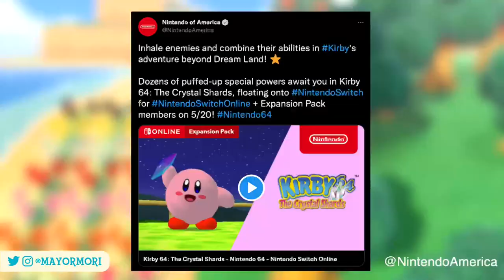Animal Crossing PORT Coming To Nintendo Switch?!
An Animal Crossing speculative discussion 🥰
👍'Like' for N64 🕹

📜 A Little About Todays Topic:
Welcome to my Animal Crossing channel. Today's Animal Crossing video is all about whether or not an Animal Crossing N64 port will come to Nintendo Switch.
With games like Kirby seeing retro titles return to the Nintendo Switch Online Expansion Pass after successful sales, we discuss whether or not we could see the same for Animal Crossing.
With Animal Crossing New Horizons now Nintendo's second best selling Nintendo Switch game of all time, and Nintendo continuing to add to the N64 Library on Nintendo Switch, there's a chance the original Animal Crossing N64 could also return.
We discuss the facts, compare it to current market trends and draw a conclusion.
Would you play Animal Crossing N64 on Nintendo Switch if it was released?

🥁 Word Of The Day:
If you read this far, please post "NOOK" in the comments 🦝

💭 Dream Address:
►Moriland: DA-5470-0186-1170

🎧 Studio Equipment:
▶ Game Capture
▶ Stream Deck
▶ Nintendo Switch

🕹Useful Items:
▶ 4K Elgato Game Capture
▶ eShop Vouchers
▶ Animal Crossing New Horizons